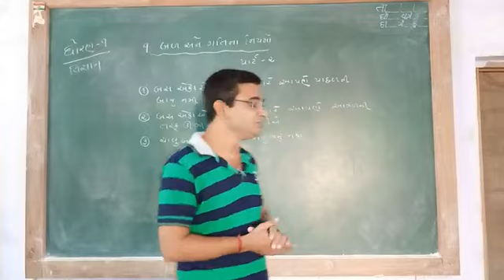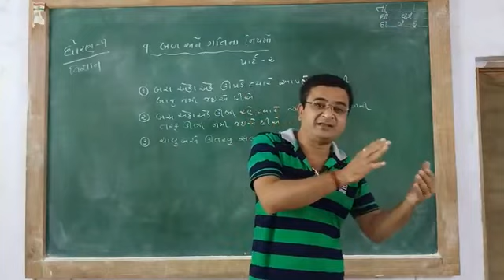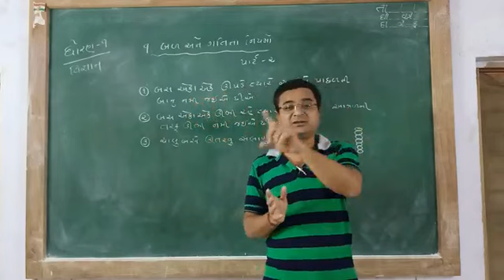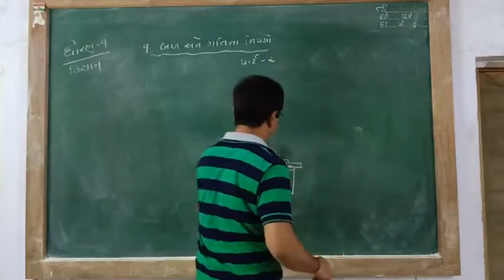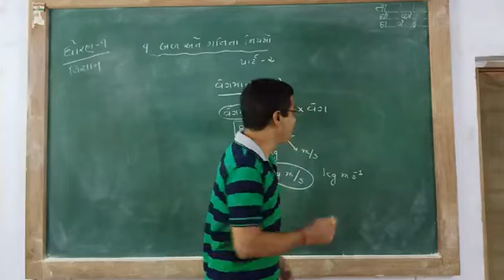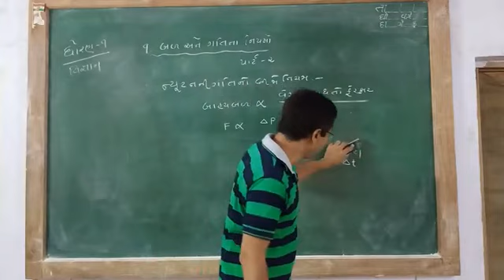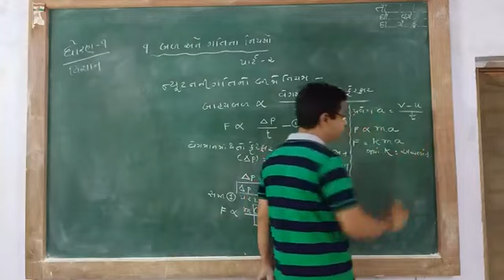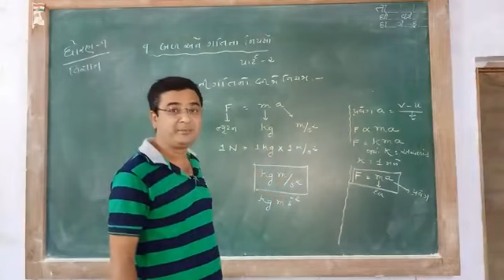STD 9 SCIENCE CHAP 9 PART 2